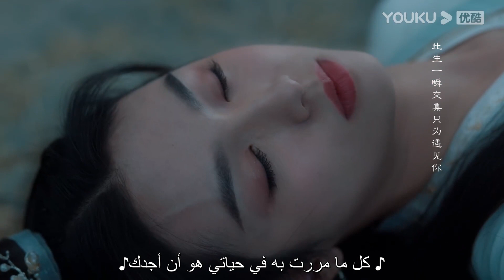"العودة من حافة الهاوية"｜تيان ياو يرسم خطا واضحا مع يان هوي ويقرر عدم رؤية بعضهما البعض مرة أخرى!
【العودة من حافة الهاوية】قبل عشرين عاما، تمزق عظام وأوتار تيان ياو على يد عشيقه سو ينغ، زعيم طائفة غوانغ هان. قامت بإغلاق أجزاء مختلفة من جسده بعيدا بقوة العناصر. كان يعلم أن عظم التنين الخاص به قد تم ختمه في بحيرة قرية معينة، لذلك استولى على جثة صبي مات لتوه وانتظر فرصة لاستعادة عظم التنين، وظهور يان هوي يجلب له الأمل. اتضح أن يان هوي لديها ميزان تنين يحمي قلبها، مما يعني أن لديها دم تنين بداخلها، مما يمكن أن يساعد تيا ياو على كسر الختم. يبدأ تيان ياو في الاستفادة من يان هوي للبحث عن أجزاء جسمه الأخرى. يحاول يان هوي الهروب، ولكن بدلاً من الابتعاد، اقتربت من تيان ياو. لقد تأثرت تيانياو أيضا بيان هوي، التي خاطرت بحياتها عدة مرات لحمايته. ومع ظهور المزيد والمزيد من ماضيهم، اكتشف يان هوي الرابطة غير القابلة للكسر بين هي وتيان ياو. أصل مقياس التنين يحمي قلبها، والعلاقة بين سيدها، لينغ شياو وسو ينغ ... تجد نفسها متورطة في المزيد والمزيد من الألغاز.
الممثلون: هوى مينغهاو / تشو يه